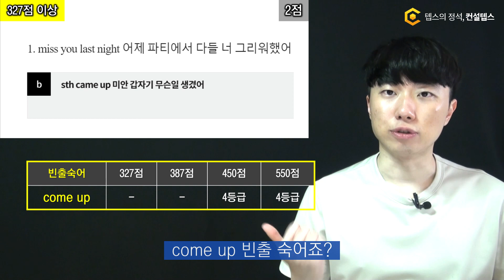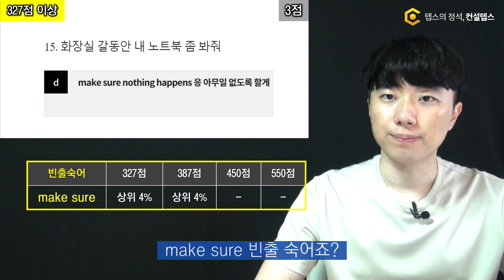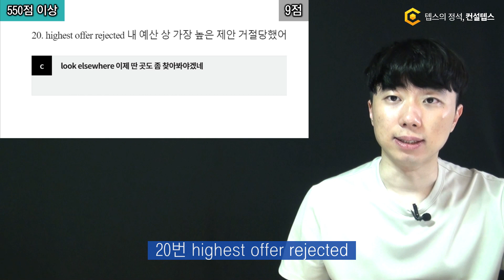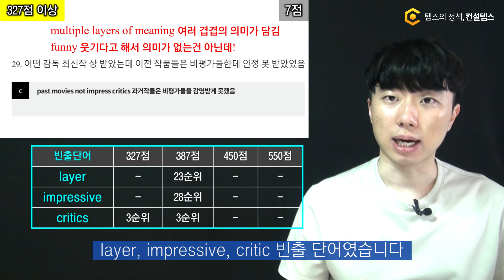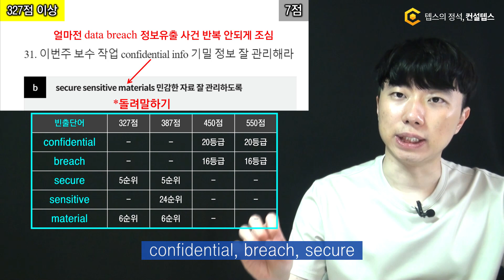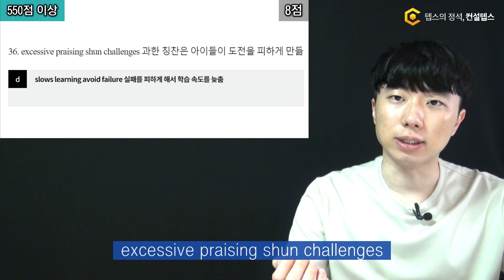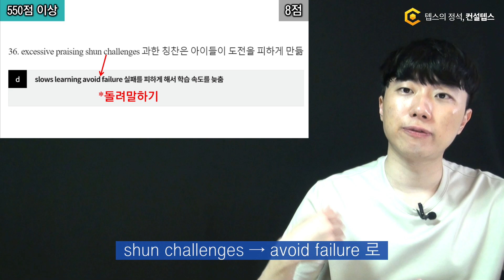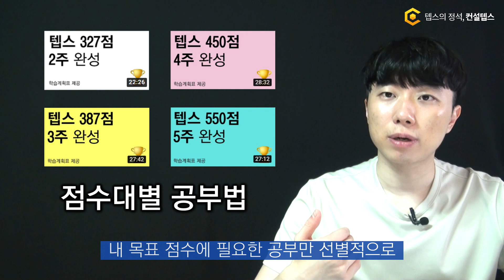10월 2일 텝스 기출문제 청해 전 문항 해설 강의 (문제풀이 시뮬레이션)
10월 2일 텝스 청해 기출문제 전 문항 해설 강의입니다.

1. 지문 내용
2. 정답과 헷갈리는 오답의 근거
3. 빈출단어 / 숙어
4. 예상 배점

0:00 상세 해설
0:31 파트1
2:17 파트2
5:17 파트3
9:07 파트4
14:14 파트5
16:23 정리